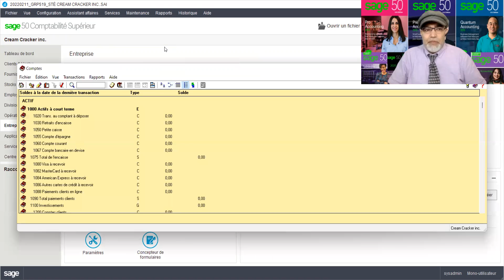20220211_Sage 50_Modification des intitulés des comptes comptables